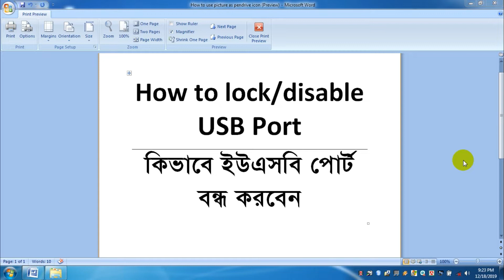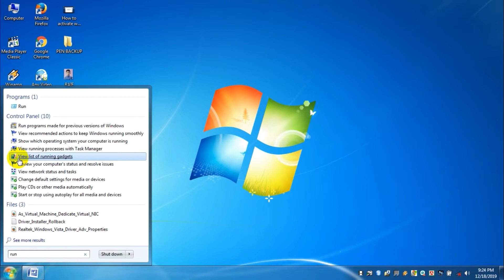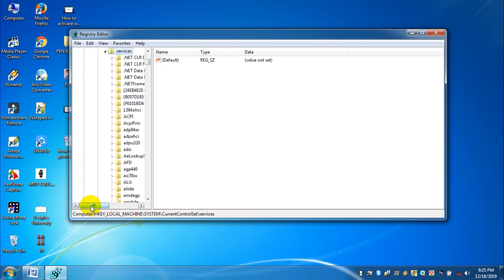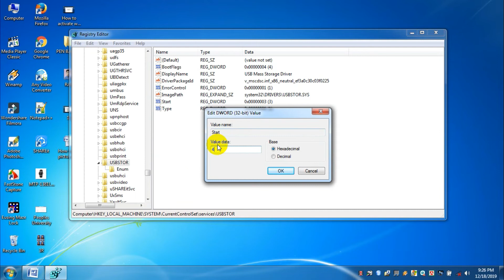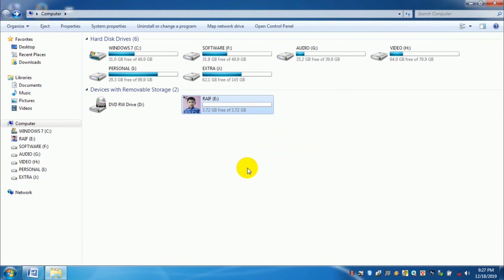How to lock or disable usb port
কিভাবে আপনার ল্যাপটপ ও ডেক্সটপের USB Port বন্ধ করবেন। How to lock or disable USB Port.